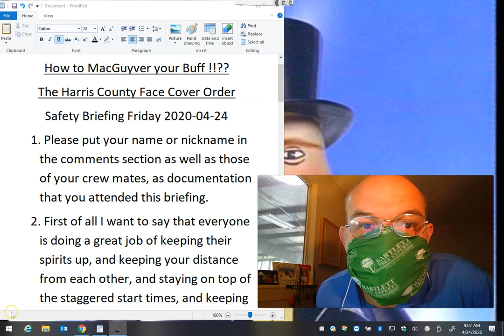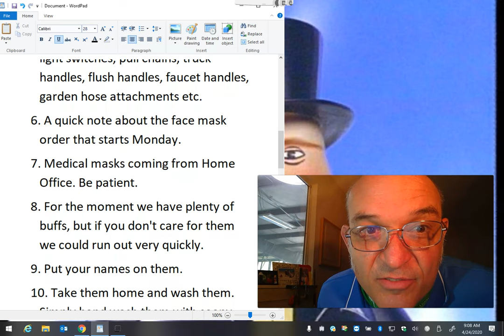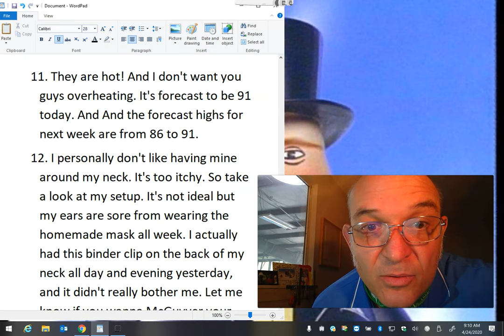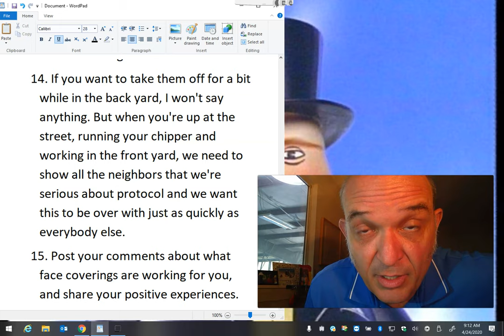Tree Care Safety Briefing: How to MacGuyver your Buff? Face Mask In Public Order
How to MacGuyver your Buff !!??

The Harris County Face Cover Order
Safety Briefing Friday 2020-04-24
1. Please put your name or nickname in the comments section as well as those of your crew mates, as documentation that you attended this briefing.
2. First of all I want to say that everyone is doing a great job of keeping their spirits up, and keeping your distance from each other, and staying on top of the staggered start times, and keeping up hygiene protocols. Our customers have noticed.
3. Special congratulations to Danny for once again having the cleanest cab!
4. Honorable mention go to Alberto and Schaeffer for their cab cleanliness!
5. And continued thanks to Alexzandar for coming in early every day and disinfecting the padlocks, door knobs, light switches, pull chains, truck handles, flush handles, faucet handles, garden hose attachments etc.
6. A quick note about the face mask order that starts Monday.
7. Medical masks coming from Home Office. Be patient.
8. For the moment we have plenty of buffs, but if you don't care for them we could run out very quickly.
9. Put your names on them.
10. Take them home and wash them. Simply hand wash them with soapy water and hang them up to dry. They'll be dry in the morning.
11. They are hot! And I don't want you guys overheating. It's forecast to be 91 today. And And the forecast highs for next week are from 86 to 91.
12. I personally don't like having mine around my neck. It's too itchy. So take a look at my setup. It's not ideal but my ears are sore from wearing the homemade mask all week. I actually had this binder clip on the back of my neck all day and evening yesterday, and it didn't really bother me. Let me know if you wanna McGuyver your Buff and I'll getcha some handy office supplies!
13. Remember on Day One of the Harris County Stay-Home-Work-Safe order? The neighbor lady called the police? Well, we should anticipate something similar on Monday. It won't be our clients giving us a hard time; it'll be neighbors and passersby. And you all know there are more than the usual number of passersby. Because everybody's out walking right now. This can be a good thing, as neighbors are seeing us working and calling in to the office. The job Crew 1 did last week was the result of a neighbor who saw us working on her street.
14. If you want to take them off for a bit while in the back yard, I won't say anything. But when you're up at the street, running your chipper and working in the front yard, we need to show all the neighbors that we're serious about protocol and we want this to be over with just as quickly as everybody else.
15. Post your comments about what face coverings are working for you, and share your positive experiences.
16. Thanks and stay safe!